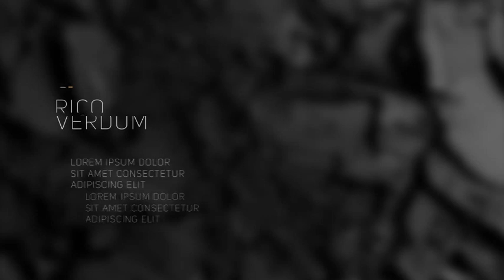Lower Thirds (After Effects Template)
Features:
- Customizable
- Modular
- Detailed tutorial inside